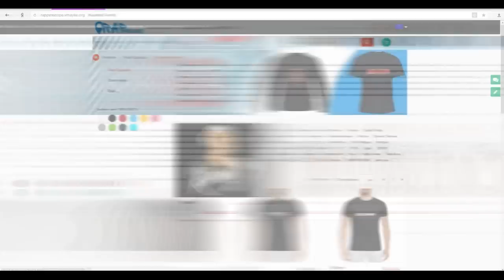Паша Техник о Ghostemane, Раскольников, Lucky Prod. Клипе Реакция на, Пушкин (26.3.2018)